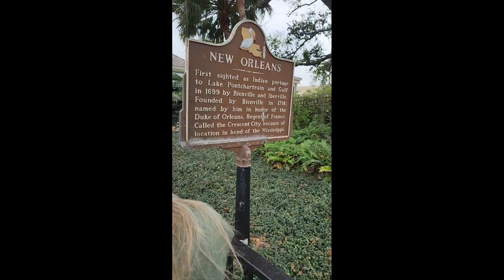It's Monday Madness...Meet Dustin Meyer At Meyer Coating, Learn How We Powder Coat!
Monday August 7th...